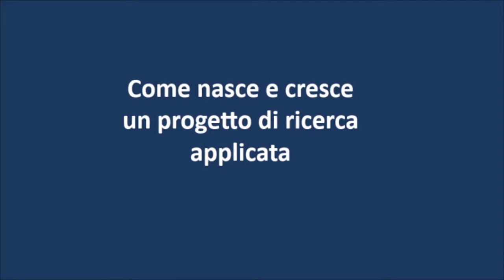La ricerca? Nasce guardandoci intorno e dalla voglia di migliorare le nostre vite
Il professor Domenico Prattichizzo, ordinario di robotica e automazione, racconta come il fattore umano entra nel suo lavoro quotidiano di ricercatore e quanto sia determinante nella strutturazione di progetti e nell’individuazione degli obiettivi.